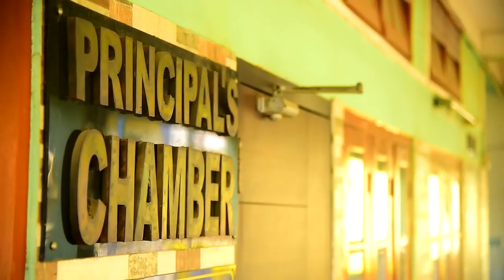SUWALI NO 1 | Girl Power | Assamese Short Film